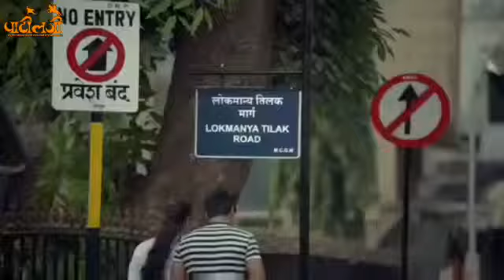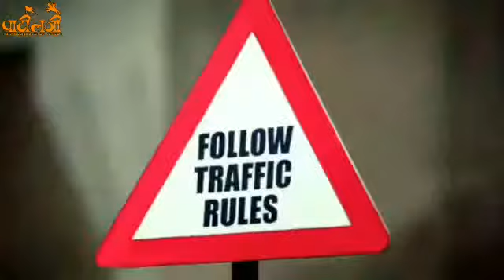Trefic police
Rule